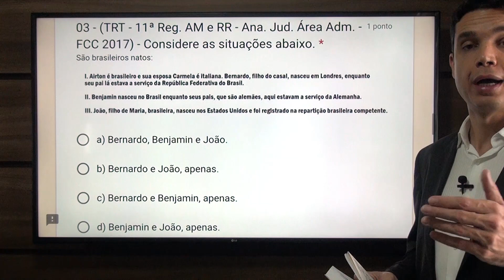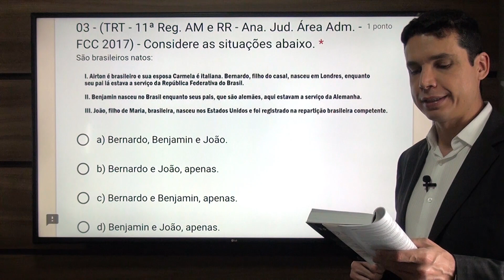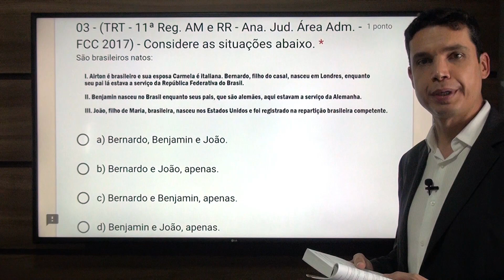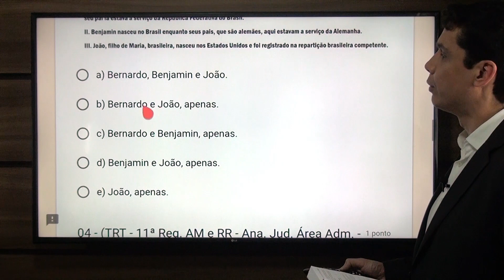FCC 01 - Q03 (Nacionalidade - Arts. 12 e 13)